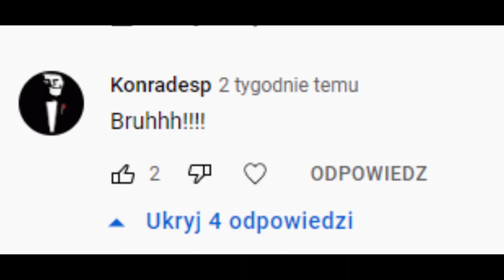ZOSATŁEM ODRODZONY NA ANARCHIA SMP, ale stało się to....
Film jest żartem skierowanym do osób, które udają, że grają na prawdziwej anarchii... ehem ehem @ShiroX

Już niedługo startuje moja anarchia 👀

TAGI:
anarchia,
anarchia smp,
anarchia smp ip,
anarchia minecraft,
anarchia smp piter,
anarchia smp tommy,
anarchia mama,
anarchia 39 i pół,
anarchia spm,
anarchia sjp,
anarchia smp dla widzów,
anarchia kult,
anarchia anarchia,
anarchia amp,
anarchia aternos,
anarchia anarchia smp,
anarchia acmc,
anarchia asp,
anarchia acmc.pl,
anarchia asmp,
anarchia a anarchizm,
anarchia a komunizm,
acmc.pl anarchia smp,
affik anarchia,
anarchia smtp adres serwera,
amara me film d'amore e d'anarchia,
aternos anarchia,
album anarchia,
andromeda anarchia,
auróra egy kis anarchia,
anarchia smp among us,
anarchia bluker,
anarchia budowle,
anarchia bezprawie inaczej,
anarchia bezprawie,
anarchia bezkrólewie,
anarchia bedoes,
anarchia box fci,
anarchia bazgrołów,
anarchia bezład,
blanki anarchia smp,
bluker anarchia smp,
bedoes anarchia,
ban mantiska anarchia smp,
ban na anarchia smp,
budowle na anarchia smp,
budowla z 2b2t na anarchia smp,
bluker 66 anarchia smp,
behero anarchia,
bluker anarchia smp live,
mantis anarchia smp bank,
anarchia cmp,
anarchia cheaty,
anarchia craftcade,
anarchia city,
anarchia cps,
anarchia co oznacza,
anarchia co to zapytaj,
anarchia czasów saskich,
anarchia czas wyboru,
anarchia co to jest,
cała prawda o anarchia smp,
croofix anarchia smp,
craftcade anarchia,
cheaty na anarchia smp,
co to anarchia smp,
cheatuje na anarchia smp,
cubecraft anarchia,
anarchia samp czity,
craft cube anarchia,
anarchia smp craftcade,
anarchia ćwiczenia,
anarchia ćwiczenia na brzuch,
anarchia dla kazdego,
anarchia dezerter,
anarchia dexi,
anarchia dmp,
anarchia dla widzów,
anarchia dirty track,
anarchia dla wszystkich,
anarchia dranhis,
anarchia dla widzuw,
anarchia dravius,
dexsi anarchia smp,
dranhis anarchia smp,
dravius anarchia smp,
deksi anarchia,
dostałem bana na anarchia smp,
dravius anarchia,
dołączyłem na anarchia smp,
dezerter anarchia,
dexis anarchia,
dirty track anarchia,
anarchia esp,
anarchia ewa farna,
anarchia esempio,
anarchia empik,
anarchia eu,
anarchia espi,
anarchia esempi,
event anarchia smp,
event anarchia,
anarchia smp.eu,
ewa farna anarchia,
elo mordo anarchia,
ekipa rapy anarchia smp,
elo mordo anarchia smp,
egy kis anarchia,
anarchia smp na bedrock edition,
anarchia felipe,
anarchia fommy,
anarchia fmp,
anarchia flameusz,
anarchia film,
anarchia fake,
anarchia f&f,
anarchia flp,
anarchia flaga,
anarchia feudalna,
fommy anarchia,
flameusz anarchia smp,
fajne serwery anarchia,
fajne serwery anarchia smp,
domy anarchia smp,
felt anarchia smp,
felt anarchia,
farma totemów anarchia smp,
fomi anarchia,
anarchia smp filipa,
anarchia gleb,
gibon anarchia smp,
gracze anarchia smp,
gibbon anarchia smp,
gaga anarchia,
graf anarchia smp,
gibon anarchia,
gibbon anarchia,
anarchia smp granica,
wszyscy gracze anarchia smp,
gleb anarchia,
galeone anarchia,
gaber anarchia,
gramy na anarchia smp,
guccini anarchia,
giopizzi anarchia,
historia anarchia smp,
hozot anarchia,
hey anarchia,
hejt na anarchia smp,
hacker na anarchia smp,
anarchia smp hosting,
anarchia msp hacker,
anarchia smp host,
anarchia msp hack,
hatoságilag tilos - anarchia,
anarchia ip,
anarchia i milosc,
anarchia id,
anarchia ip minecraft,
ip anarchia smp non premium,
ip anarchia smp zenciaka,
i anarchia smp,
ip anarchia smp 1.17.1,
polityczna anarchia i próby reform,
anarchia smp ip 1.18.2,
ip anarchia smp,
ip do serwerów anarchia smp,
ip mojego serwera anarchia smp,
ip do podroby anarchia smp,
anarchia jestem p,
anarchia jestem,
anarchia junior,
anarchia jest mp,
anarchia jest poza kontrolą,
anarchia jezus,
anarchia jak wejść,
anarchia jestem free,
anarchia jedzeniowa,
jakub anarchia smp,
jak wejść na serwer anarchia smp,
jak zrobić serwer anarchia smp,
jak wejść na anarchia,
jak dołączyć na serwer anarchia smp,
jak zalogować się na anarchia smp,
jak wbić na anarchia smp,
anarchia karolak,
anarchia kokscraft,
anarchia kapi,
anarchia kasia nosowska,
anarchia kenzi,
anarchia kokscraft.pl,
arahja kult,
anarchia karolak chwyty,
anarchia kult tekst,
anarchia kazik,
kapi anarchia,
karolak anarchia,
kult anarchia,
kokscraft anarchia smp,
kamper anarchia,
kto gra na anarchia smp,
kamper anarchia smp,
kazik anarchia w wc,
kingmc.pl anarchia,
kamperr anarchia smp,
anarchia live,
anarchia liryczna,
anarchia liryczna łukasza targosza,
anarchia la notte del giudizio trailer ita,
anarchia la notte del giudizio film completo ita,
anarchia la notte del giudizio scene,
lexy anarchia smp,
anarchia mama lyrics,
serwer anarchia lifesteal,
sagi anarchia live,
live anarchia smp,
lovish anarchia,
live z anarchia smp,
la notte del giudizio anarchia,
lavish anarchia,
la mia anarchia ama te,
live sull'anarchia,